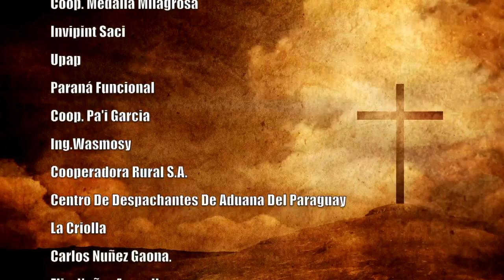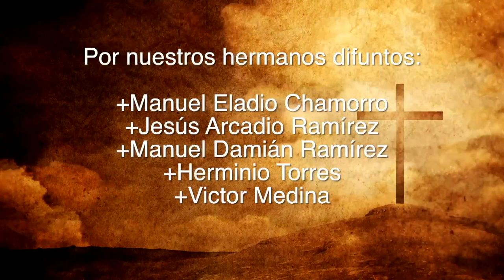Misa 09 de Diciembre 2023